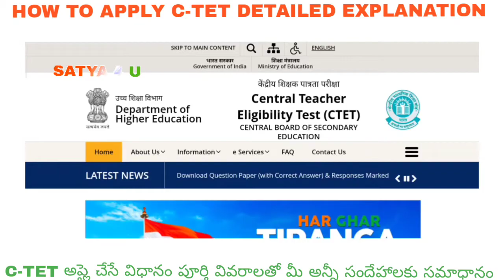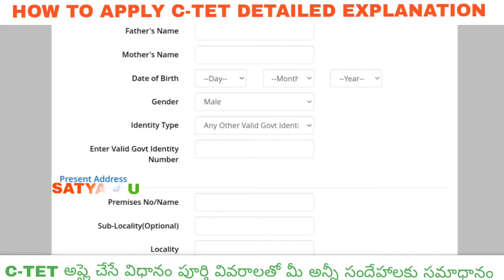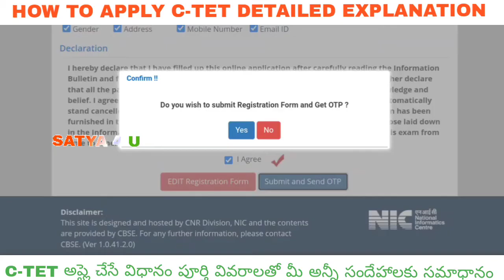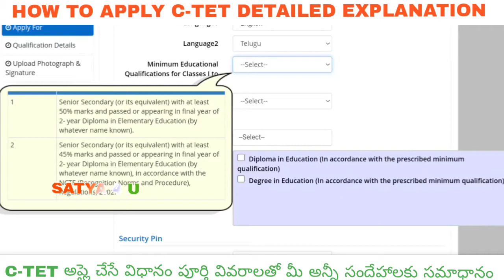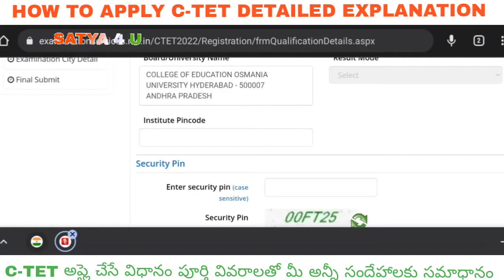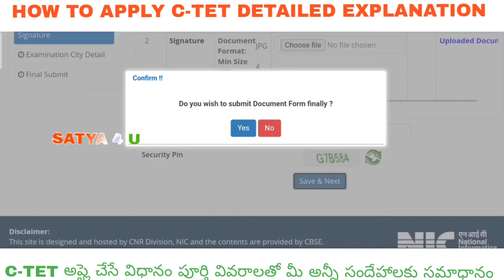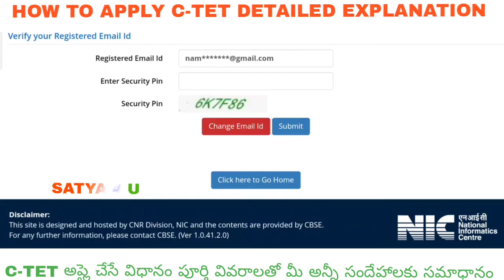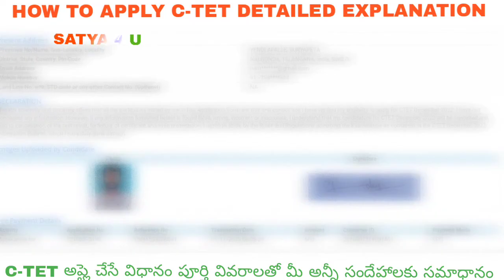C TET APPLICATION PROCESS CTET REGISTRATION STEP BY STEP DETAILED EXPLANATION HOW TO APPLY CTET 2023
CTET APPLICATION PROCESS DETAILED EXPLANATION సి టెట్ పరీక్ష కోసం ఎలా అప్లై చేయాలి అప్లికేషన్ ఫీ ఎంత చివరి తేది